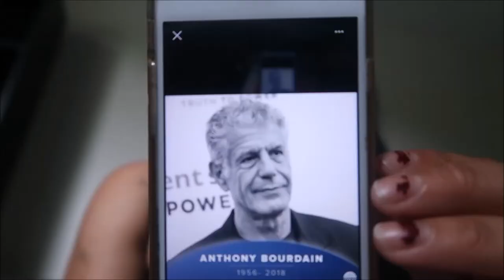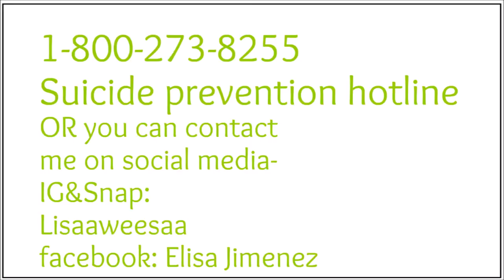You are not alone, I am here for you and I can listen to you. I wont judge you.
Please be aware of the signs of suicide, and don't wait till its too late to start caring!
RIP Kate Spade and Anthony Bourdain.